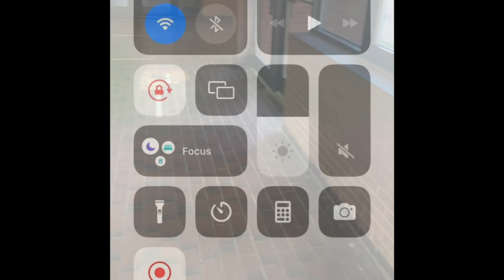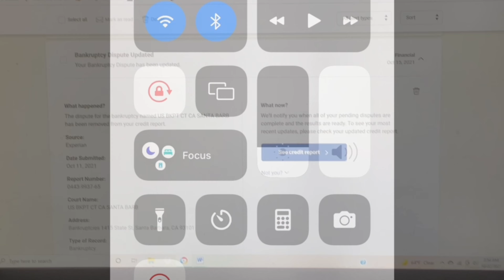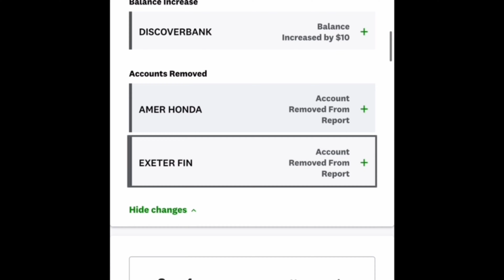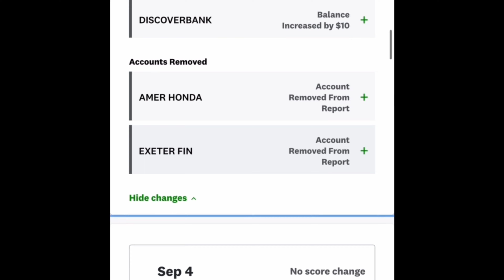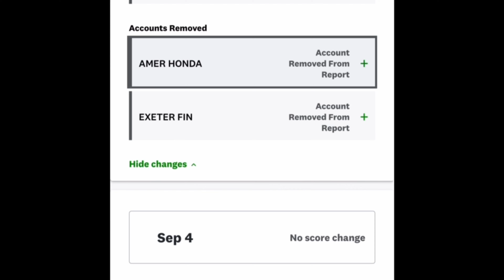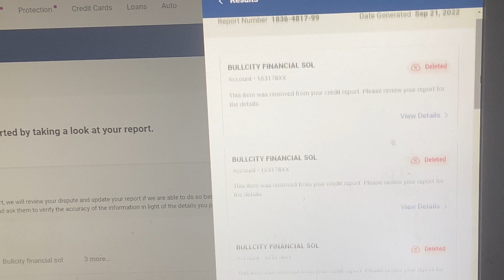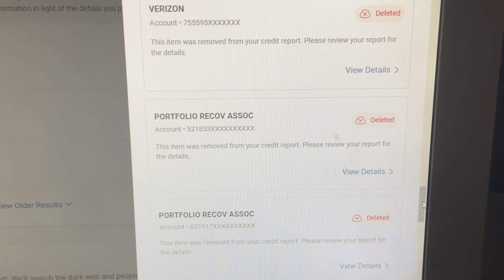HOW TO REMOVE COLLECTIONS, CHARGE OFFS, ALL NEGATIVE ITEMS HARD INQUIRIES CREDIT REPAIR CONTACT ME